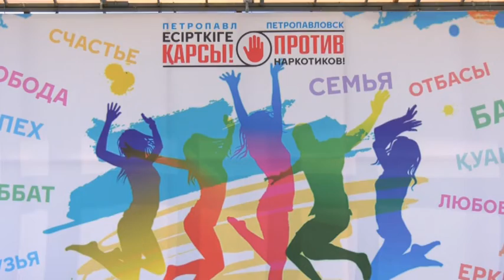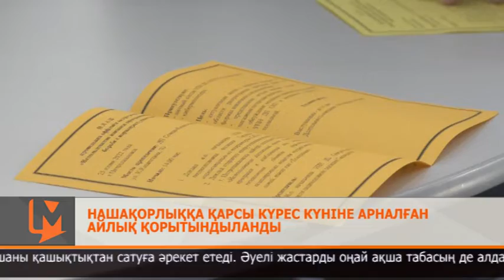Нашақорлыққа қарсы күрес күніне арналған айлық қорытындыланды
Өңірде Халықаралық нашақорлыққа қарсы күрес күніне орай өткен айлық қорытындыланды. Осыған орай қаланың шығармашылық ұжымдарының қатысуымен концерттік бағдарлама ұйымдастырылды. Онда спорт мектебінің тәрбиеленушілері каратеден шеберлік сағатын өткізіп, тәртіп сақшылары иттерді үйрету тәсілдерін көрсетті.